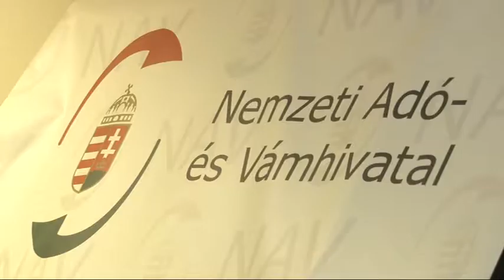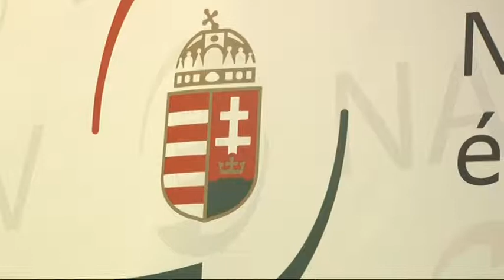Petefészekrákra, mellrákra, prosztatarákra is jár adókedvezmény 20190111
Petefészekrákra, mellrákra, prosztatarákra is jár adókedvezmény 2019 január elsejétől. A havi 7450 forintos összegű kedvezményt akkor tudja érvényesíteni a magánszemély, ha orvosi igazolással bizonyítja betegségét. A kedvezmény nemcsak havonta, hanem egy összegben az éves adóbevallásban is érvényesíthető.